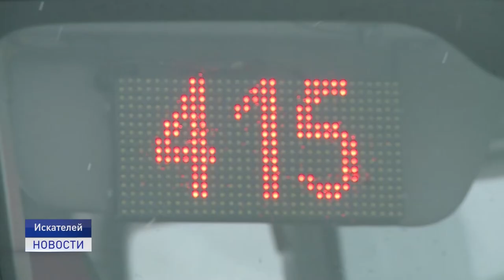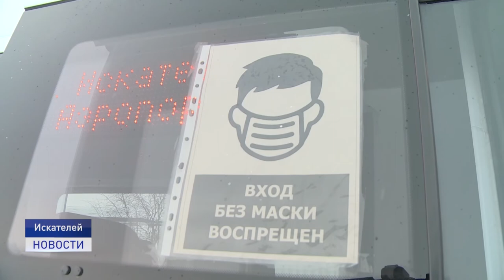БЕЗОПАСНОСТЬ ПАССАЖИРОВ В ОБЩЕСТВЕННОМ ТРАНСПОРТЕ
Санитарная обработка общественного транспорта - одна из важнейших мер по недопущению распространения коронавирусной инфекции в регионе. Организации, осуществляющие перевозки, проводят дезинфекцию автобусов и другого транспорта по несколько раз в день.